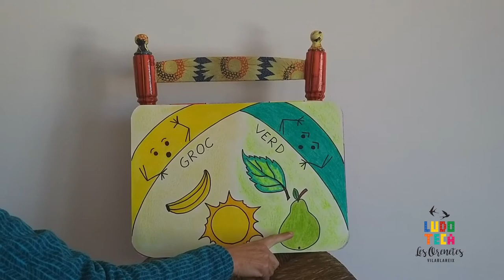Conte de l'Arc de Sant Martí